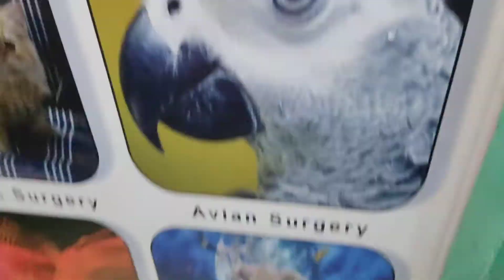Dr. Sagir's Veterinary Surgery @ (ডাঃ সাগীর'স পেট ক্লিনিক), ঢাকা Dr. Sagir's Pet Clinic 01912251312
বাংলাদেশে কুকুরের টিকাদান ক্যাম্পেইন